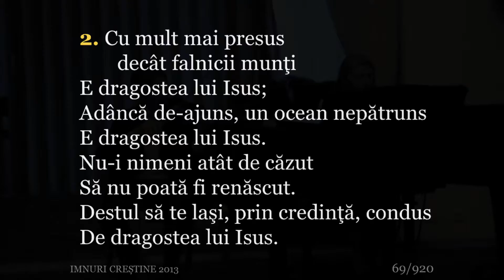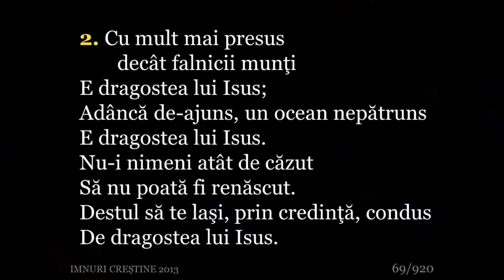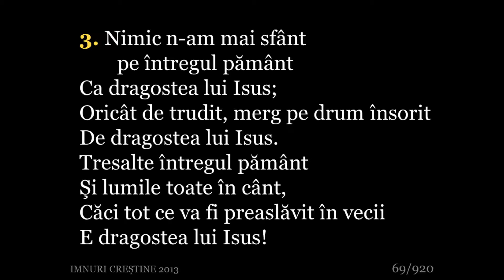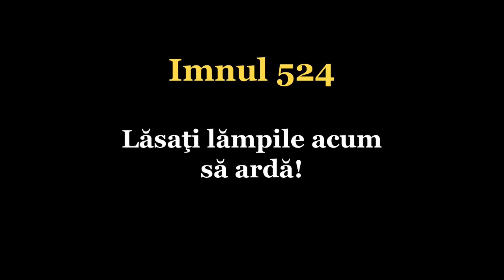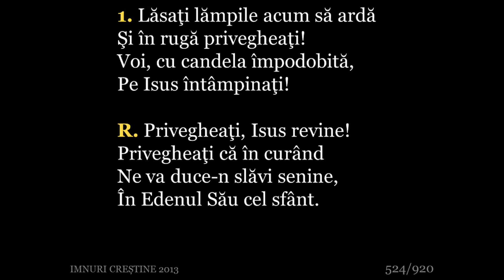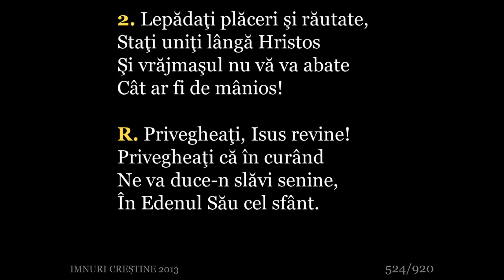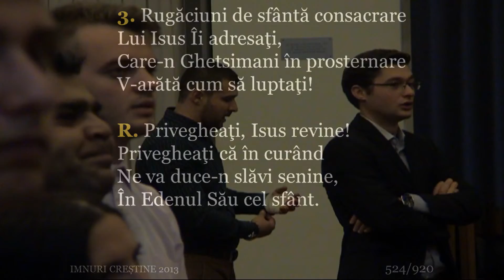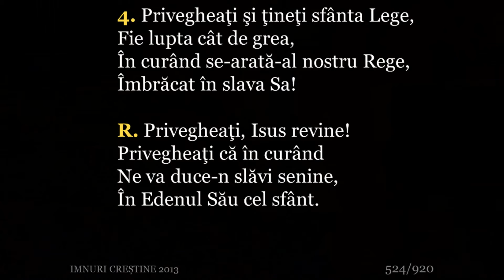24.07.2015 vineri seara .Alexei Mihalas